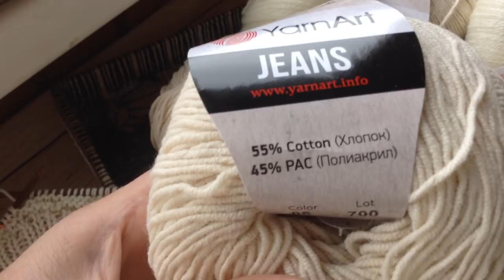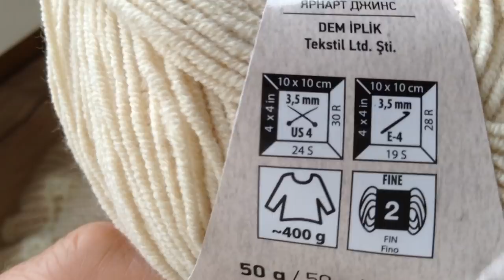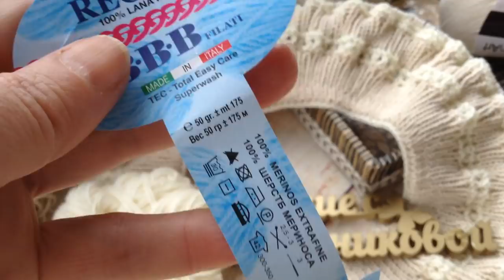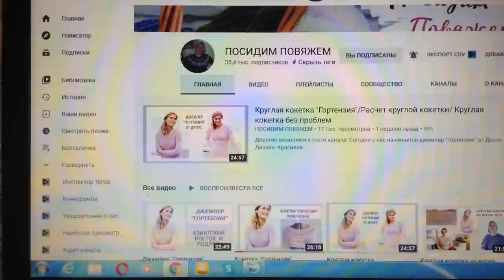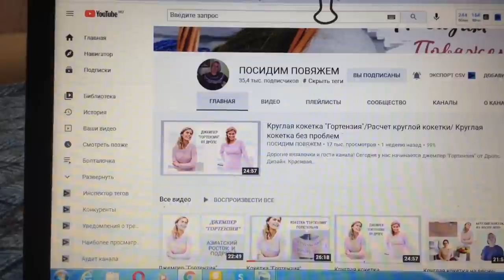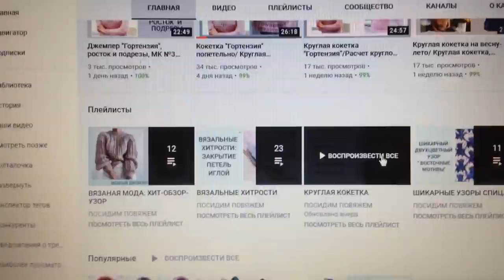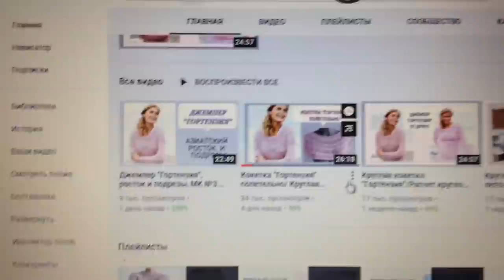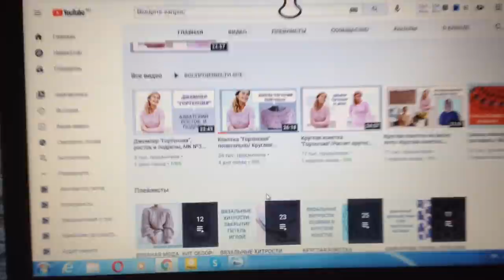Ажурное платье с круглой кокеткой Спицы+крючок Нашла клад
Вязание с Еленой Ситниковой Благодарю за просмотр рекламы на моем канале! Если вы хотите и у вас есть возможность поддержать меня материально , карта Сбербанка 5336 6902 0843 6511 до 07/21 яндекс деньги moon1105 кошелек № 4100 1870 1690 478 вязание вязаниеспицами простойузор спицы крючок дляначинающих спица вязаниеселенойситниковой еленаситникова ситниковаАжурное платье с круглой кокеткой Спицы+крючок Нашла клад @knitlana @Lenochka_Orlova